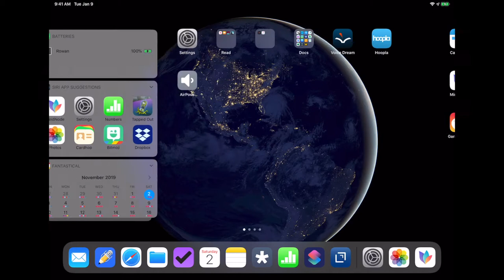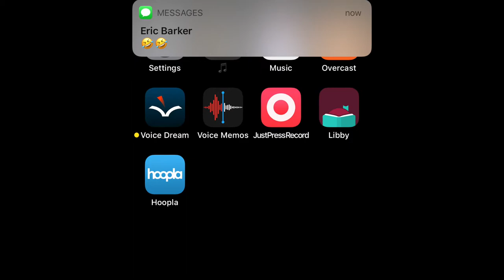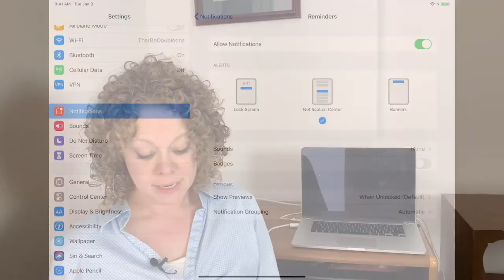Tech Tips: Tame Your iPhone Notifications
Don't be a slave to your notifications! Brittany shows you how to adjust your notification settings. What kind of notifications *should* you keep? Which should you banish from your life?

Too many notifications makes your iPhone a distraction wasteland. Fewer notifications on your iPhone will help you better focus on what really matters to you and go through your day with fewer irrelevant distractions.

Tech Tips with Brittany Smith is hosted by Devise & Conquer Coaching which offers Technology, Productivity, and ADHD Coaching. Music by Brian Freeland of B. Free Productions. Edited by Derek Miley.